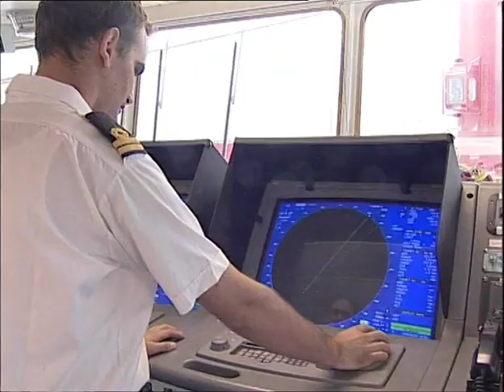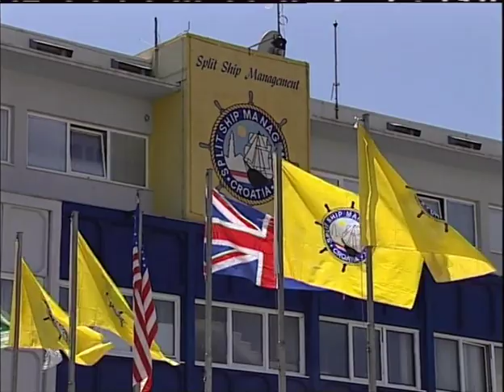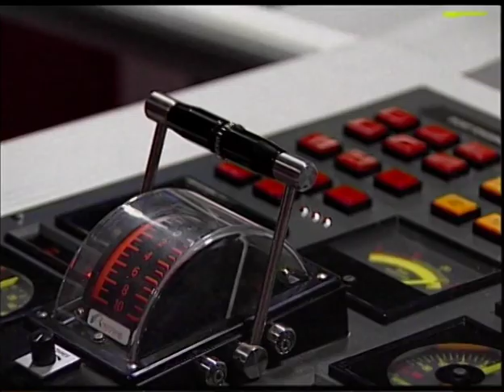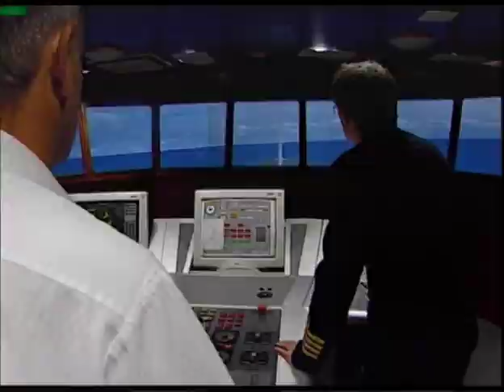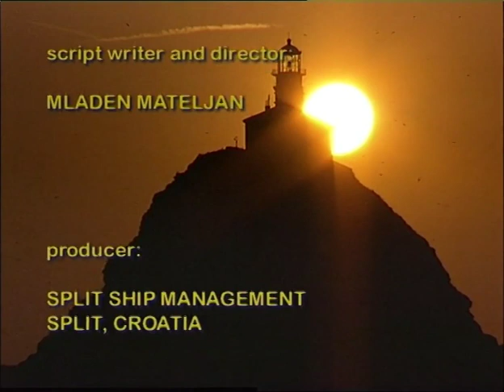Documentary "In harmony with the sea"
The well-known Croatian journalist and screenwriter of documentary films, Mladen Mateljan, directed the film "In harmony with the sea" in 2004 on the occasion of the 10th anniversary of Split Ship Management company.

Cinematographer: Petar Granić
Editing: Vesna Ferenčak and Željko Marković
Tone: Jura Grosinger and Željko Marković
Music selection: Eduard Gracin
The ext read by: Ivan Kojundžić
Screenplay and direction: Mladen Mateljan
Production: Split Ship Management, Split, Croatia
Production: AVS Broadcast, Split 2004.